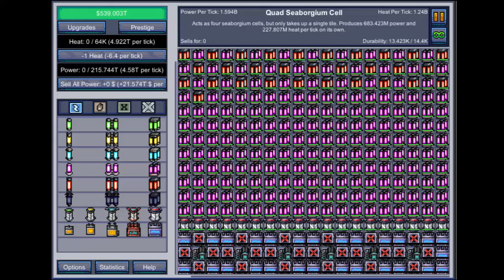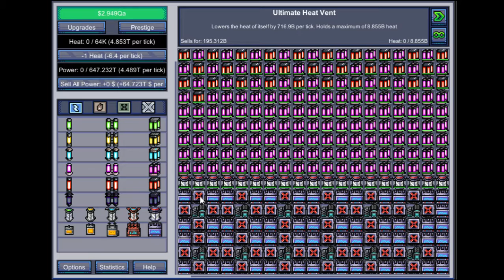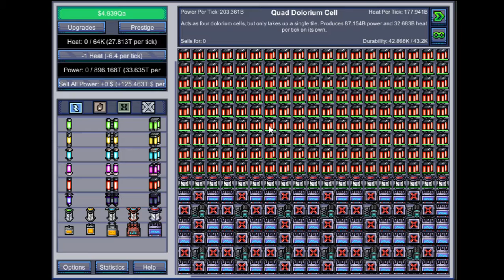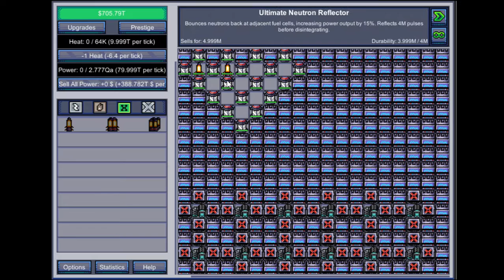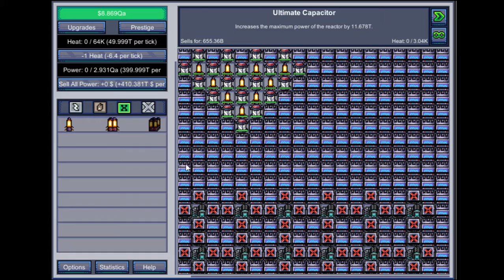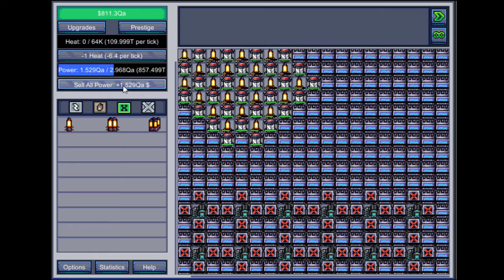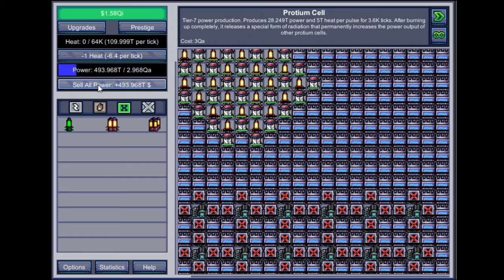Reactor Incremental - Third Prestige ( 4353 - 12475 Exotic Particles (Part 2))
How is it going everyone, this video is going to show you how to make the most Exotic Particles you can in the shortest amount of time in the game Reactor Incremental. The pace is fast at the beginning but slows down at the end, and the choices you make will change your gains.

Although there is nothing wrong with watching all  of this game play, It is mostly here to use as a reference point to different stages of your run. Fast forward to the part you want to see and skim through to see if your reactor is all that it could be.

If you find this to be helpful, please be sure to leave a like so that I am more willing to create more content like this in the future. If there isn't enough positive feedback, there won't be any more of this type of content. The power is yours.

It is a great way to kill a few hours... days... weeks. Ok I haven't slept in 3 months. Oh God what have I done.

If you have any questions about what I am doing at any point in the game just ask away in the comments section and I will get back to you sooner or later, or you can ask someone in the games chat.

Exotic Particles are calculated based on the "Lower" value of total heat dissipated or total power produced.

Here is the links to all 8 videos in this series.